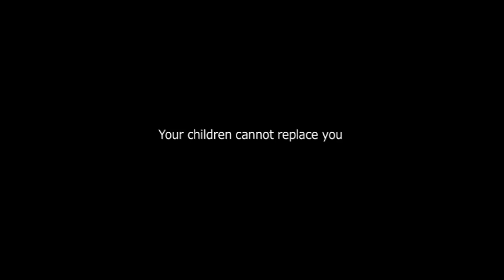Love Life 'Substitute'